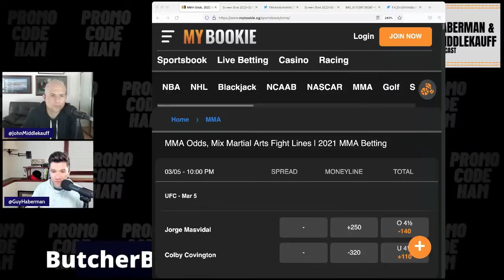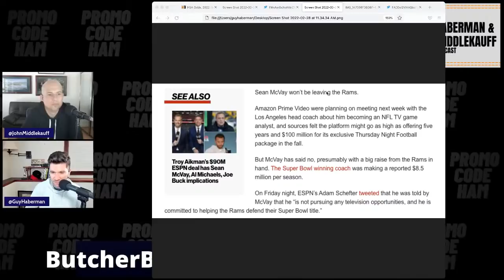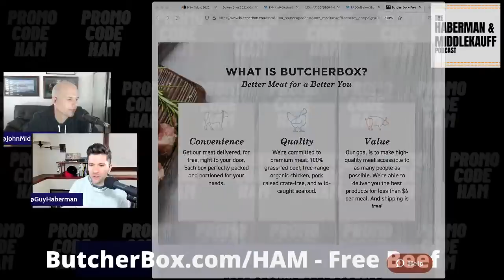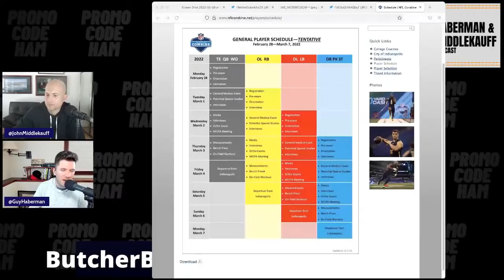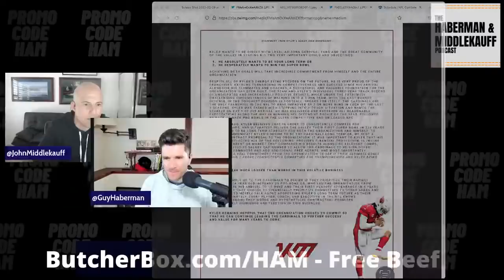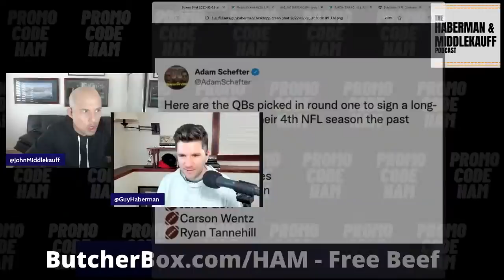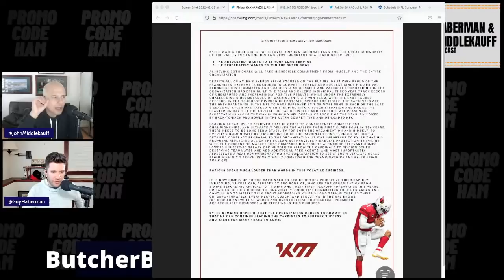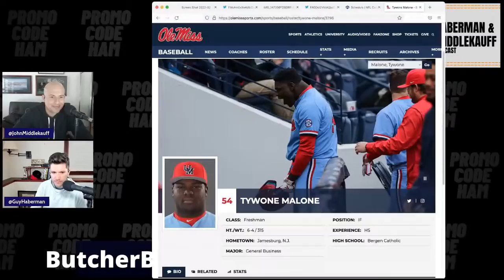Haberman & Middlekauff Live Show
NFL Combine week... Jimmy Garoppolo trade timeline... Kyler Murray wants love... Packers leave Aaron Rodgers out of London announcement... + More

BUTCHER BOX Get 2 lbs of ground beef free in every order